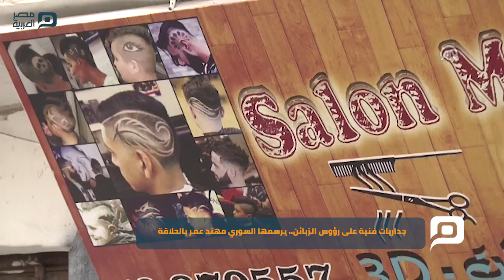مصر العربية | جداريات فنية على رؤوس الزبائن.. يرسمها السوري مهنّد عمر بالحلاقة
للوهلة الأولى يبدو صالون الشاب السوري مهنّد عمر، في مخيّم برج البراجنة للاجئين الفلسطينيين جنوبي العاصمة اللبنانية بيروت، أشبه بمعرض فنّي أكثر ما هو دكان للحلاقة